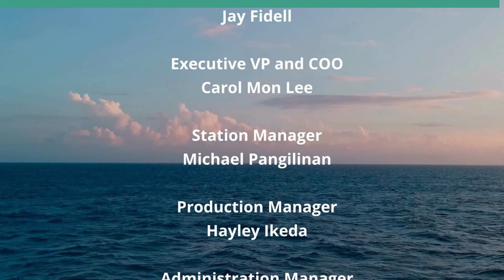Celebrating Kumu Carolee Nishi (Journeys of the Mind)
The Meaning of Hula in Life.  The host for this show is Carl Ackerman.  The guest is Carolee Nishi.

After leading and directing Hula Hui O Kapunahala (HHK), most of the time at the Nu'uanu YMCA, Kumu Carolee Nishi shares her insights into her teaching style, the significance of Hula, language and music to the Hawaiian culture, and her ability to sustain her efforts for more than a half a century.  How did she accomplish all of this while raising a family, working for Pan American, teaching in the DOE, and many other things?

Underwriters:
Michael Sklarz
The Cooke Foundation
Hawaii Energy
Hawaii Energy Policy Forum
Hawaiian Electric
Galen Ho of Immersive Worlds
Kamehameha Schools